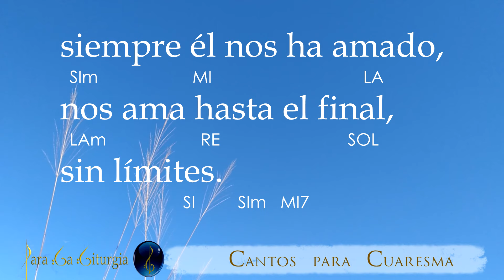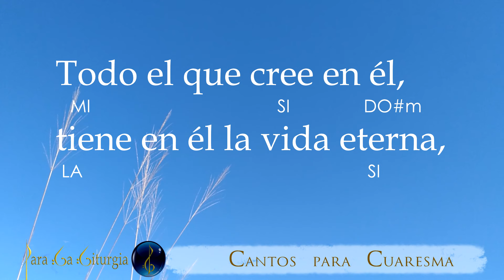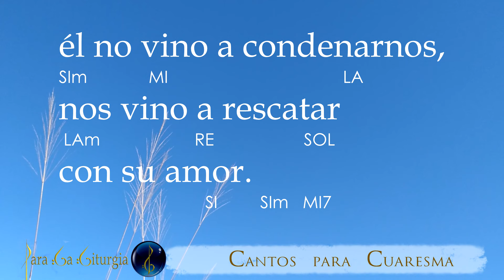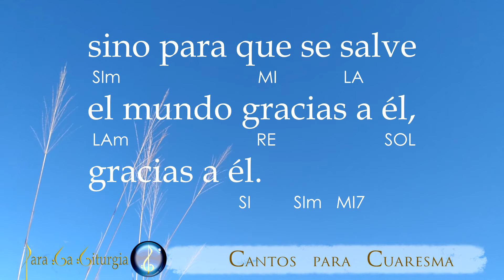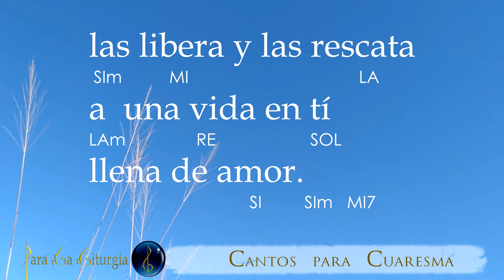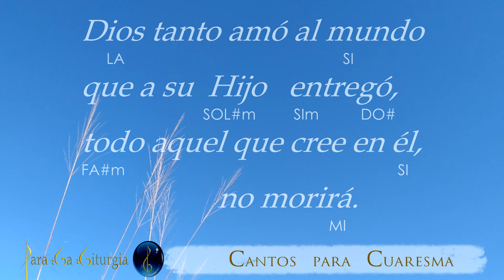TANTO AMO DIOS AL MUNDO - CANTO PARA 4° DOMINGO DE CUARESMA CICLO B - DIOS NOS AMA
DIOS NOS AMA
T y M: Moisés Alejandro Sáenz
San Juan 3,16-17
Interpreta: Isa Nazareth
Álbum: Fragilidad del hombre

Canto de comunión para  4º Domingo de Cuaresma  ciclo B
Para la Solemnidad de la Santísima Trinidad ciclo A

Por favor al solicitar la partitura:
-Identificarse si es músico o cantor
-Indicar de que parroquia es y en que ciudad está
- Cual es su servicio que da